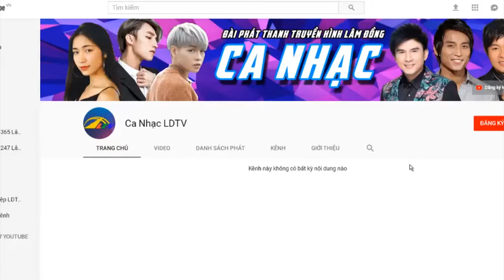Chuyện Kể Đêm Giao Thừa | Ca Nhạc Lâm Đồng TV